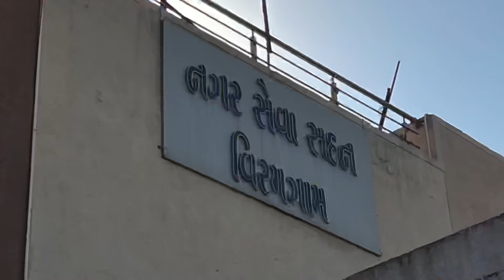અનંત ના જન્મ નો દાખલો ના મળ્યો 😢 સાસરી માં “પાડા” નો જન્મ થયો 🐃 અનંત સાથે મુલાકાત 👶🏻🥰❤️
Ashok Raval Vlog - જય માતાજી 🙏🏻
🧔 દેશી Vlog
⭐ Birthday 🎂 Party Anniversary
👫 Family Vlog
🛕 ધાર્મિક સ્થળો ના Vlog જોવા મળશે

Upload Time : સવારે 09:00 વાગે